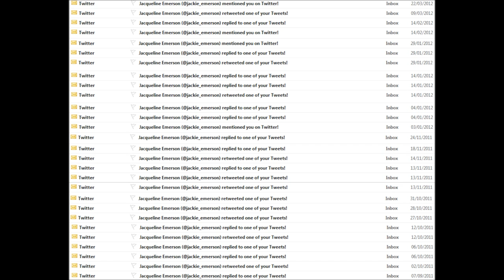Jacqueline Emerson Tribute Video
I LOVE JACKIE EMERSON, she is one of the nicest people EVER, I hope you like this video !!
I OWN NONE OF THE PICTURES (except the emails at the end) ALL MUSIC AND PHOTOS COPY WRITE TO OWNER(S)